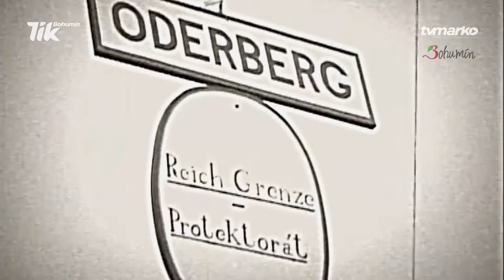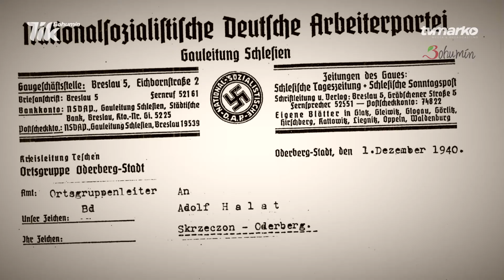Oldřich Halad: Vzpomínky válečného veterána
Oldřich Halad (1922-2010), Bohumín-Skřečoň. Nuceně nasazený za druhé světové války, následně poslán na německou frontu. Prodělal výcvik ve Francii a sloužil v Itálii. Podařilo se mu ale přeběhnout k Angličanům a byl převezen do Liverpoolu, kde sloužil ve vznikající 1. československé samostatné obrněné brigádě. Až do konce války byl s touto jednotkou jako spojař u Dunkerque.